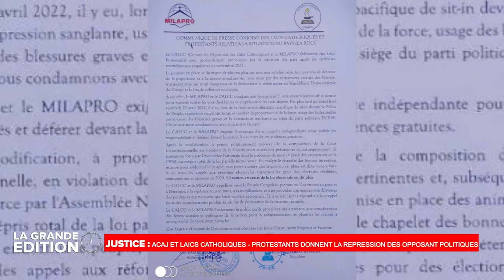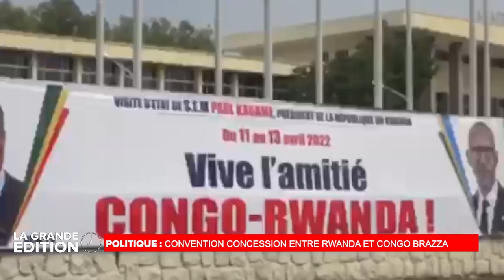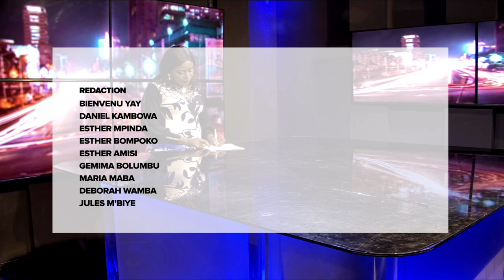LE GRAND JOURNAL DU 26.04.2022:TEMPS FORTS DE L'ACTUALITÉ;DÉBORAH KAYEMBE DÉNONCE LA BALKANISATION